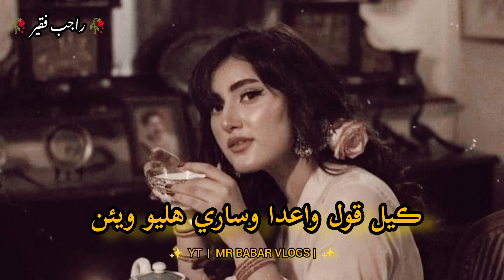Kayal Qoul Waida | Rajab Faqeer Sindhi song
Search & watch ✨